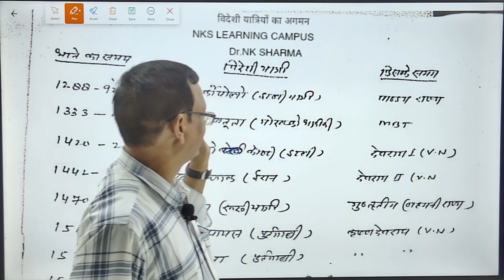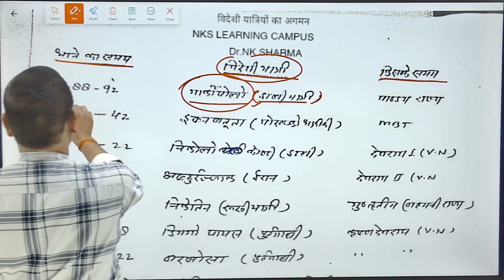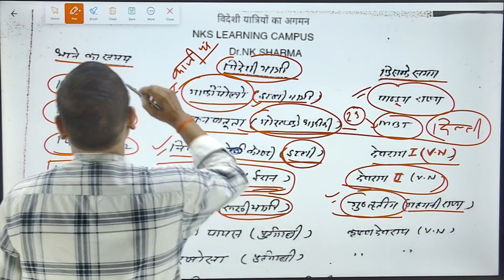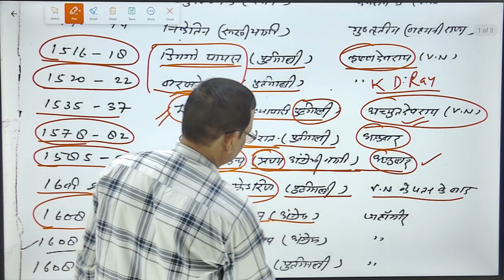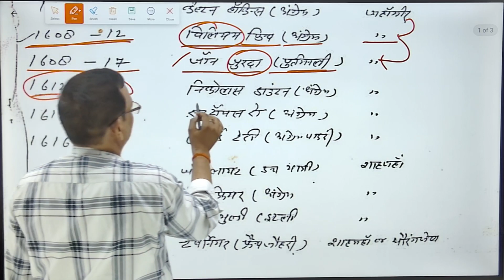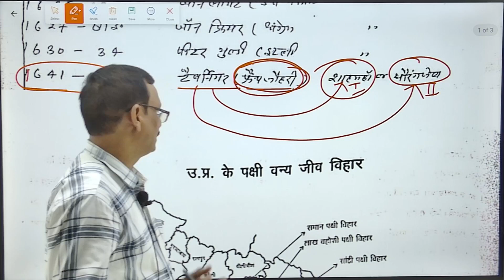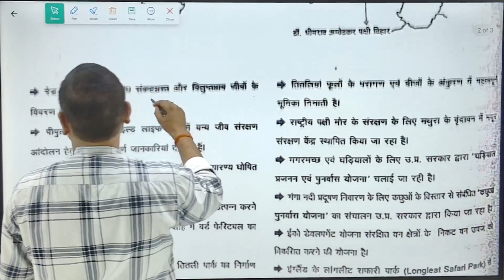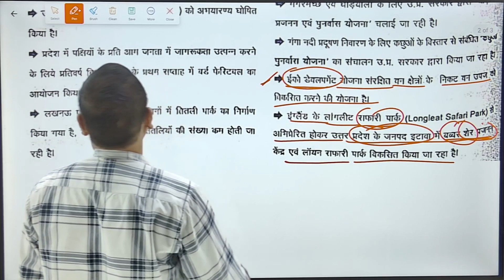videsi yatriyo ka agman or madhyakalin bharat me.. || Dr. NK SHARMA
RO/ARO
AND OTHER ONE DAY EXAMS